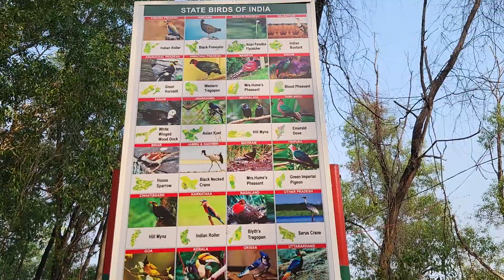children's park kutticad chattikulam stop അക്യാഷ്യ മരങ്ങൾ , ഊഞ്ഞാൽ ..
children's park kutticad chattikulam road